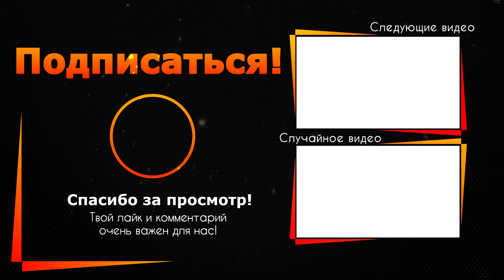Джигарханян нашел новую любовь. Актёр шокировал поклонников заявлением